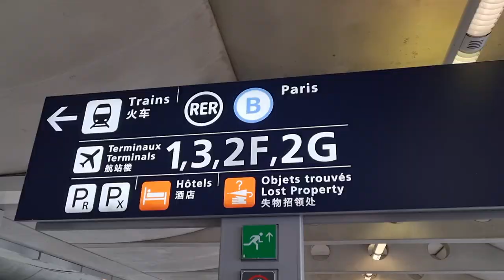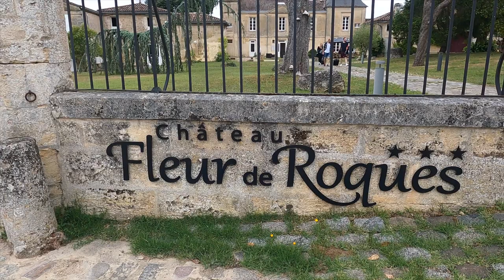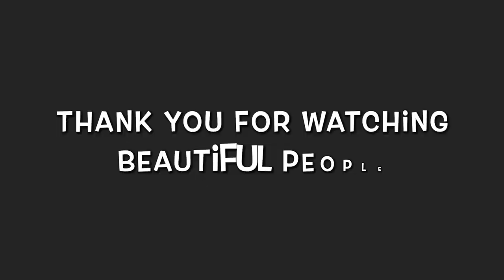Explore The Stunning Countryside Of Bordeaux | A Dream Vacation Destination!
Our Amazing travel to Bordeaux the Biggest Wine Region in France and our Beautiful Castle Hotel plus the memorable and yet full of fun experienced with the friends.

Ria Soss